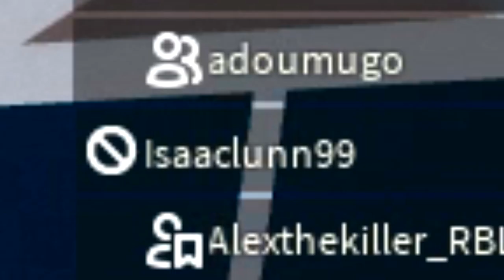THE NEW *SUPER RARE* SIDEKICK PETS IN SUPER HERO SIMULATOR MAKES GIRLS GO CRAZY!!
Today i I PLAY SUPERHERO SIMULATOR where i get a new sidekick pet

--Credits--

Music & Sounds:
Epidemic Sounds